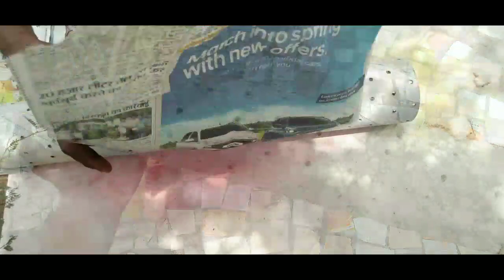Rose moss vertical lines of colors.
Home Plant Channel.

Hi friends.